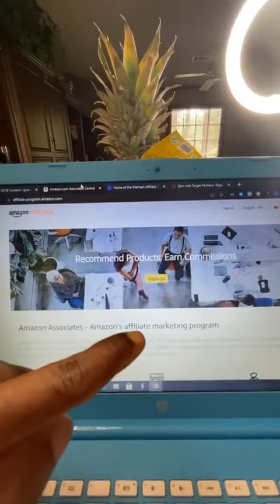How To Start Affiliate Marketing With No Money For Beginners (NEW 2022 Method Working)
In this video, How To Start Affiliate Marketing With No Money For Beginners (NEW 2022 Method Working)

Resources & Tools for Your Affiliate Marketing Business

🔥Watch These Top Trending Videos Next🔥

If You Have Any Questions About Anything related to Online Business, Marketing, Make Money Online, work from home etc... Feel Free To Shoot Me An Email At